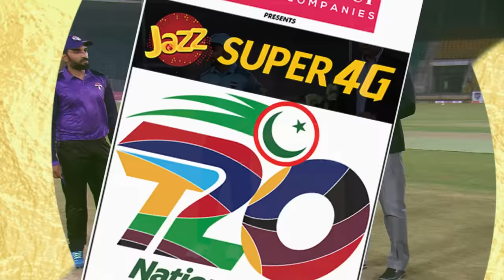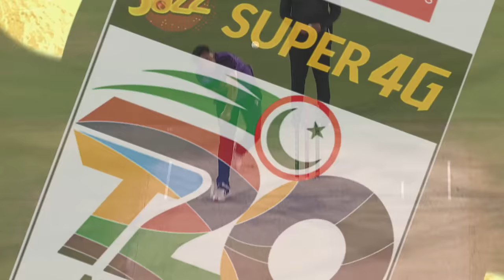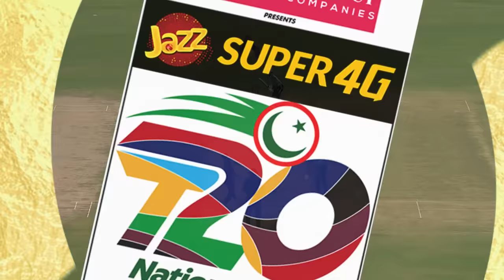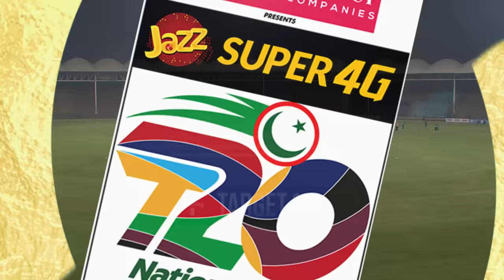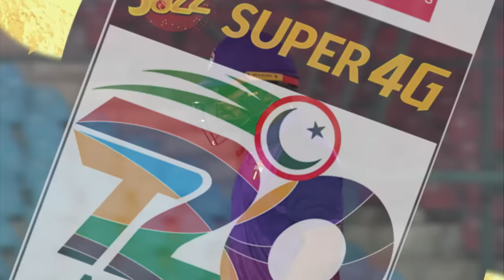Full Highlights | Faisalabad vs Bahawalpur | Match 8 | National T20 2023-24 | PCB | M1W1L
Full Highlights | Faisalabad Region vs Bahawalpur Region | Match 8 | National T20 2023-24 | PCB